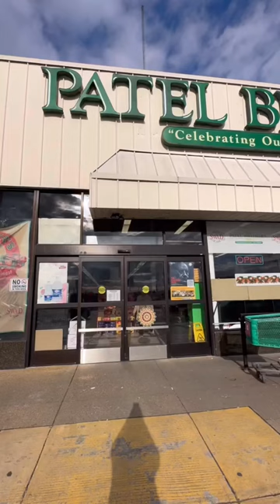twinklemanucha shorts patelbrothers grocerystore usa maryland indianstore youtubeshorts